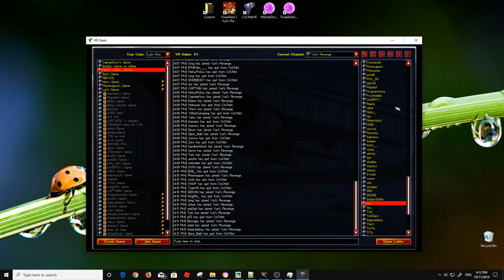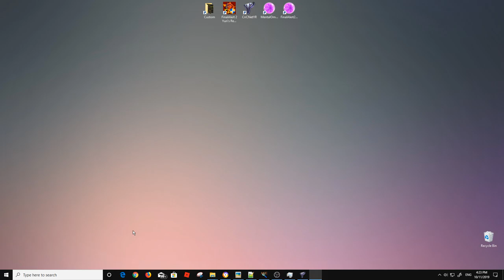Rhino War Arena - Red Alert 2 & Yuri's Revenge